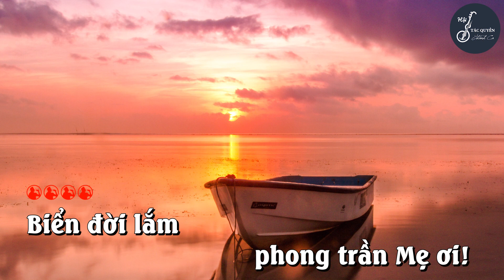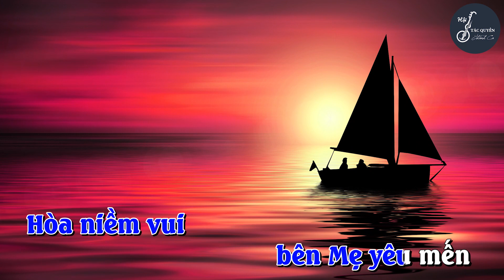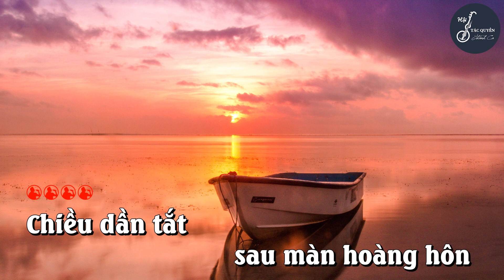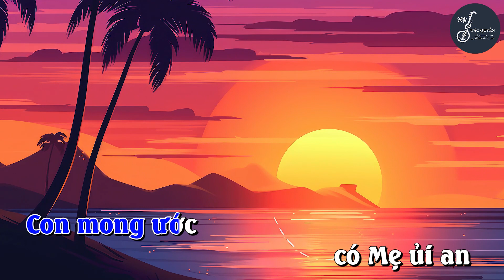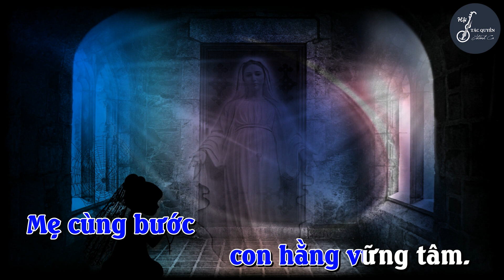Biển Đời Gian Truân (Đinh Công Huỳnh) - Karaoke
BIỂN ĐỜI GIAN TRUÂN

Tác giả: Đinh Công Huỳnh
Phối âm: Quang Phúc
Phòng thu: Bido Studio
Video: Đinh Công Huỳnh
Imprimatur: 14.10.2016 - GP. Nha Trang
Thể loại: Đức Mẹ

1. Biển đời lắm phong trần Mẹ ơi!
Bao con sóng xô thuyền ngả nghiêng
Thuyền đời trôi giữa dòng bập bềnh
Vẫn ngước trông lên Mẹ dịu hiền
Nguyện Mẹ thương dẫn về tới bến
Hòa niềm vui bên Mẹ yêu mến
Giữa bóng đêm hắt hiu im lìm
Lòng con vẫn vững tin một niềm.

ĐK: Nguyện Mẹ hãy thương tình đỡ nâng
Biển đời lắm gian truân ngập tràn
Đường trần gian dẫu nhiều nguy khốn
Mẹ cùng bước con hằng vững tâm.

2. Đời nhiều lúc u sầu Mẹ ơi!
Bao cay đắng dâng ngập lòng con
Rồi từng đêm gió lùa vào hồn
Nước mắt tuôn rơi trong tủi buồn
Nguyện Mẹ thương xóa mờ tang tóc
Dìu đời con qua bờ hạnh phúc
Bến ước mơ chính nơi quê trời
Thỏa khao khát tháng năm chờ đợi.

3. Chiều dần tắt sau màn hoàng hôn
Con mong ước có Mẹ ủi an
Mẹ là nơi trú ẩn dịu dàng
Tỏa ngát hương thơm nơi địa đàng
Tình Mẹ như suối nhạc lai láng
Nguồn bình an cho đời năm tháng
Chính Nữ Vương khiết trinh vẹn toàn
Là xuân thắm không bao giờ tàn.